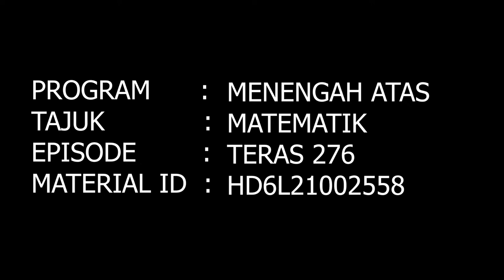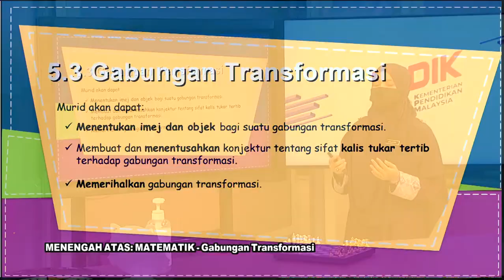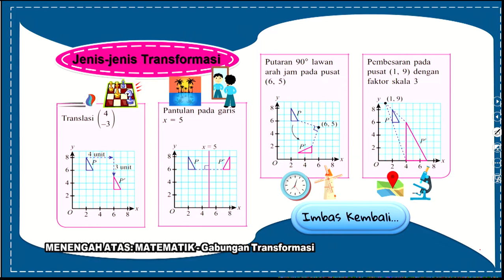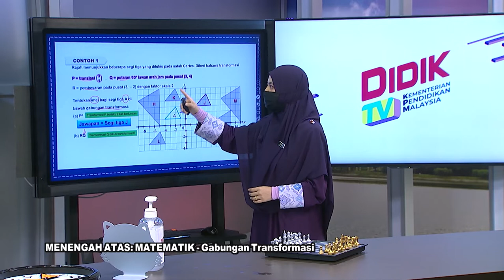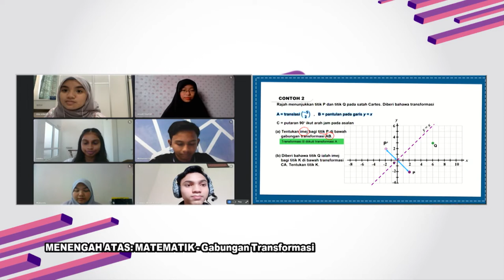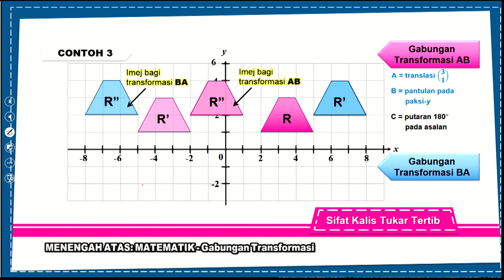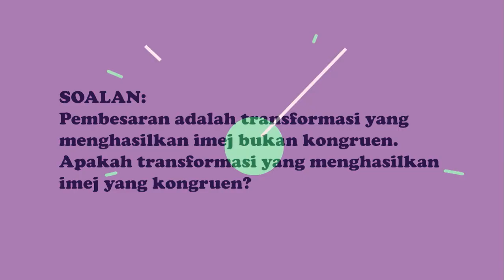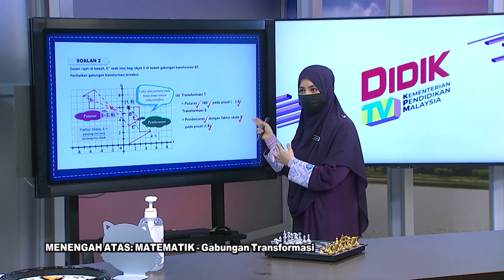Teras Ep 276 Men Atas Matematik Gabungan Transformasi